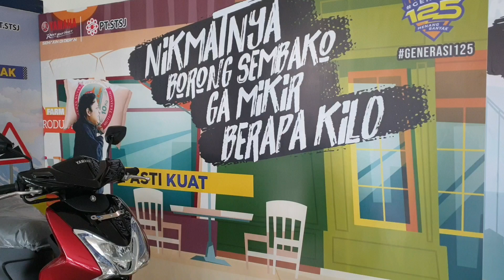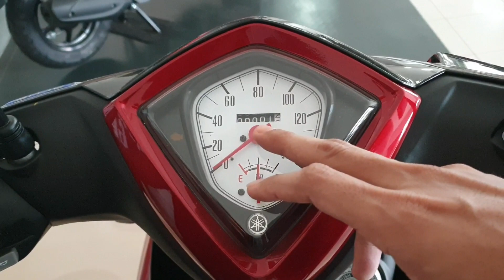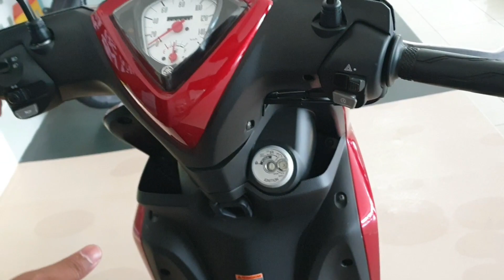YAMAHA MIO S 125 2020 | Merah HITAM !!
Video Singkat dan Harga Yamaha Mio S125 Tahun 2020 Kombinasi Warna Merah Maroon Glossy dan Hitam Glossy.

Info Lebih Lanjut HUB :

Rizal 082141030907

Sentral Yamaha Jember